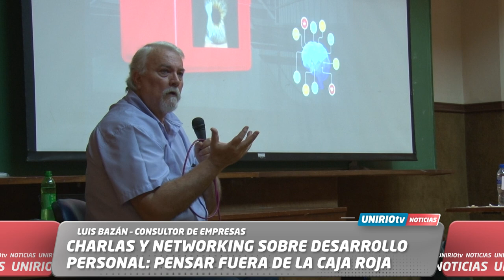CHARLAS Y NETWORKING SOBRE DESARROLLO PERSONAL: PENSAR FUERA DE LA CAJA ROJA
LUIS BAZÁN – CONSULTOR DE EMPRESAS
UniRio TV
Universidad Nacional de Río Cuarto
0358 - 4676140